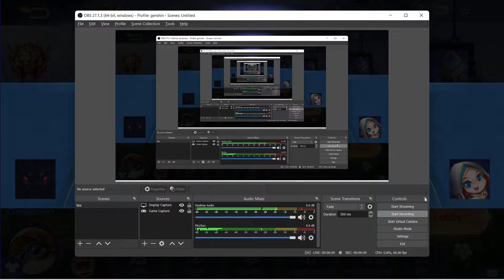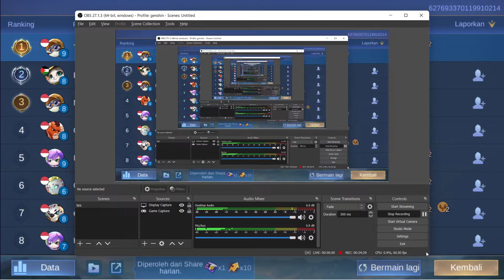MARTIS ASTRO HYPER FULL ITEM DEF , COCOLANNYA GA ADA OBAT !! - MAGIC CHESS GAMEPLAY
MAGIC CHESS GAMEPLAY